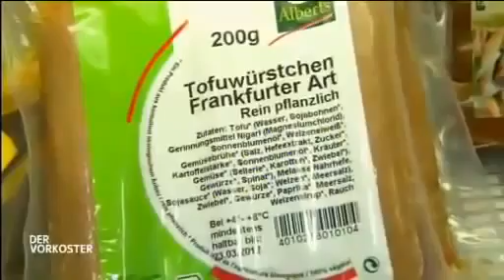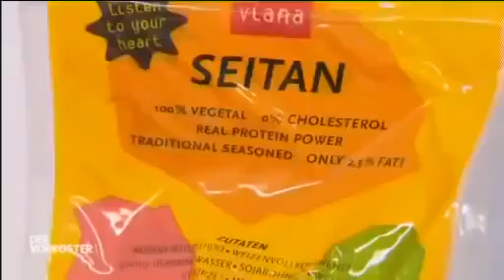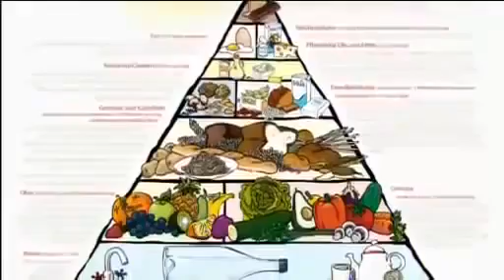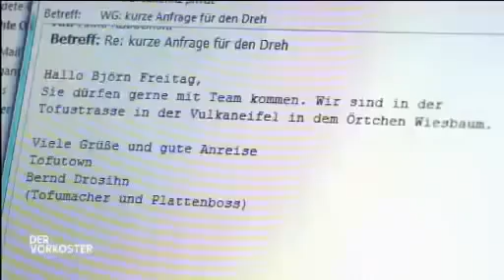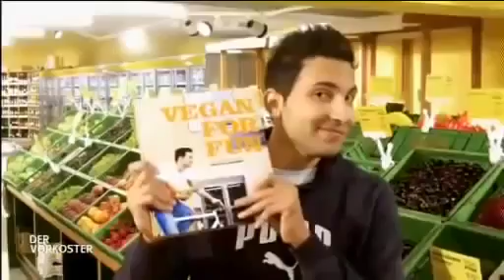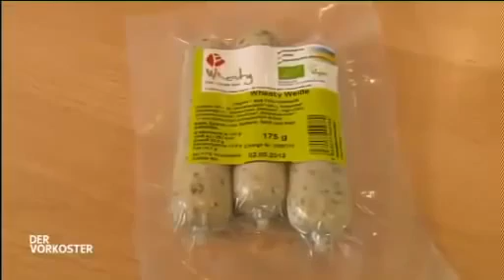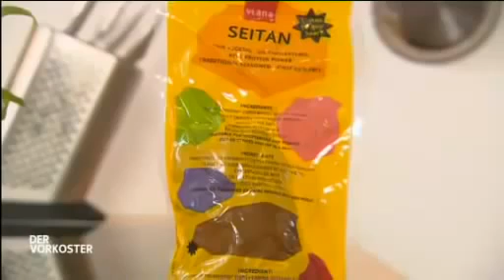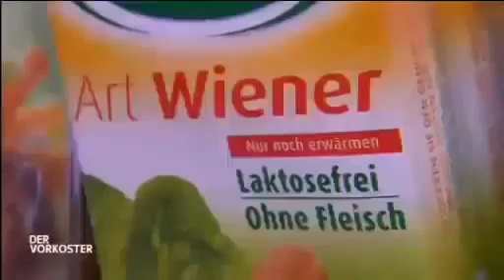Wenn Man Vegetarier İst Künstliches Fleisch doku Deutsch - The Best Documentary Ever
Galileo die größten Experimente*: Vegetarische Wurst, die aber wie eine aus Fleisch schmeckt?

Hubertus Koch kauft im Discounter, isst Fast Food und mag vor allem eins: Fleisch. Friedrich Mülln lebt seit 23 Jahren vegan und ist Chef der Organisation .

VITAMIN D3 Tropfen (Vegan) VITAMIN K2 Tropfen (Vegan) MAGNESIUM Kapseln (Vegan) .